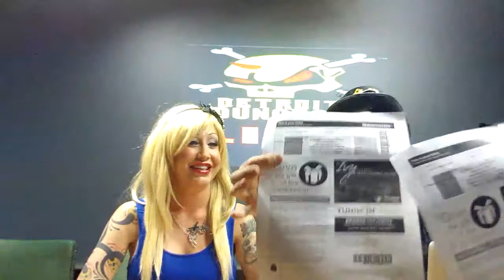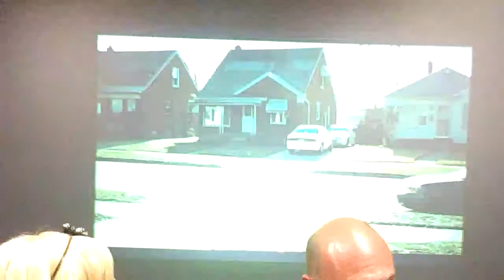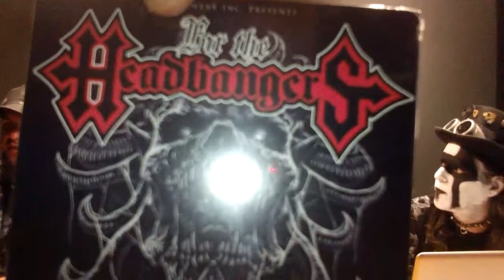TUNE in TwosDaze